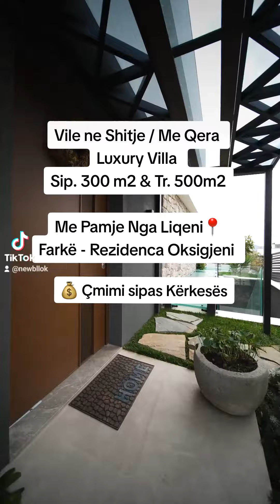Shitet / Jepet Me Qira: Vilë Elitare,me Pamje Nga Liqeni 📍Farkë - Rezidenca Oksigjeni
Shitet / Jepet Me Qira: Vilë Elitare,me Pamje Nga Liqeni 📍Farkë - Rezidenca Oksigjeni ndërtim i vitit 2022 | Vila është e Investuar me Arkitekt & Dizanj të mrekullushëm të marra në Itali & Bali | Me Pamje Spektakolare mbi Liqenin e Farkës | Qetësi Absolute, Ajër i Pastër
Privatësi Maksimale + Siguri 100% në Rezidencë | Rezidencë me 12 Vila total & Cilësi Maksimale Ndërtimi | Security 24 Orë & administrim perfekt | Rezidencë me Komunitet të Përzgjedhur | Shfrytëzuar Maksimalisht dhe Investuar çdo Element Top Of Line, me Markat më Elitare në Treg | Vila është me Sistem Kapot, Dekoruar nga jashtë me Dru, Panele Diellore mbi Tarracë për Ruajtje Energjie 1800 Kw/Muaj.  + Hapësirë Parkimi për 2 Makina + Rezidenca ka Parkim të posatshëm për vizitorët, Oborr të mirëinvestuar dhe Pishinë.  Planimetri Prefekte në çdo kat dhe Pozicioni i Vilës është në Zemër të Rezidencës Oksigjeni | Vila merr ajër nga çdo anë & ka pamje të lirë mbi Liqenin dhe Malin e Dajtit.
🔹Të Dhënat E Ndarjes

- Sipërfaqe Truall : 500 M2
- Sipërfaqe Ndërtim : 300 M2
- Kati Nëntokë : 100 M2
- Kati Përdhe : 100 M2
- Kati Parë : 100 M2
- Me Hipotekë Të Rregullt
- Katet Total : 3
- Vit Ndërtimi : 2022

🔹Vila Është E Përbër Nga :

- 4 Dhoma Gjumi
- 1 Sallon I Madh
- 1 Kuzhinë
- 4 Tualete
- 4 Korridor
- 4 Ballkone
- 1 Dhomë Teknike

- 3 Garderoba
- 1 Lavanteri
- 2 Poste Parkimi
- 1 Oborr & Lulishte
- 1 Depo
- 1 Pishinë

🔹Çmimi sipas kërkesës
🔹Kati Përdhe është i përbërë nga :
🔹1 Sallon i Madh me Oxhak Funksional i mobiluar me Kolltuqe të bëra me porosi super të shtrenjta dhe cilësore, TV Plazëm Gjigand, Dekoruar me Letër Murale, Spote, Gipse, Tavolinë Druri dhe Llampadar ( Salloni Ka Dhe Dalje Në Oborr )
🔹1 Kuzhinë e Kompletuar me gjithçka, e shtruar me Pllakë, Kundrabufe me LED dhe Banak. Elektroshtëpiaket janë të gjitha Smeg si : Mikroval, Aspirator, Sobë, Pianuar, Frigorifer, Lavastovilje etj
Tavolinë ngrënje me 6 Karrige, Kundrabufeja është Material Cilësor dhe Lavamani është me Bakër
🔹1 Korridor me Hapësirë, Dollap Këpucësh, Pasqyra dhe Dekoruse.
🔹1 Tualet me Hidrosanitare cilësore dhe pasqyrë me Touch
🔹Dalje në Oborr dhe Pishinë nga çdo anë
🔹Kati Nëntokë është i përbërë nga :
🔹1 Dhomë gjumi e mobiluar me 1 Krevat Dopio, Garderobë, Tv Plazëm 42 Polësh, E shtruar me Parket Cilësor, Letër Murale Dekoruse dhe Tavane të Varura me Spote
🔹1 Garderobë me Dollape Inkaso
🔹1 Tualet me Hidrosanitare të marra nga Porcelanoza, Pasqyrë me Touch dhe Me Dritare
🔹1 Lavanteri me Dollape, Lavatriçe dhe Tharëse Lg
🔹1 Korridor me Pllaka Guri dhe Dekoruar me Llampa LED si dhe Piktura
🔹Oxhak Funksional dhe Kolltuqe
🔹Kati Parë është i përbërë nga :
🔹2 Dhoma Gjumi të Mobiluara me Krevat Dopio dhe Dyshek Wordflex me Garderobë & Tualete Brenda, Dollap Inkaso, Letër Murale, Tavane të Varurara Sistem LED në çdo dhomë, TV,  Dritaret Tripleks Xham me Grila Automatike + Rrjetë Termiko Plasitke të Marra në Greqi
🔹1 Korridor
🔹2 Tualete me xham të mirëinvestuara dhe unike në llojin e tyre
🔹1 Verandë të madhe
🔹Zona : Rezidenca Oksigjeni 6 Km nga qendra e Tiranës.
Një ndër Komplekset më të mira, me shërbime, gjelbërim, Siguri 24 orë, Infrastrukturë Moderne. Ajri i Pastër, Jetesë në Komunitet Elitare, Privatësi Maksimale, Mirëmbajtje etj
🔹Zona është e zhvilluar me komplekse Banimi pranë Quiet Lake Rezidencë, Swan Lake Rezidence, Rezidenca e Re e Pajtonit etj, Akses DirDetaje Të Investimit: